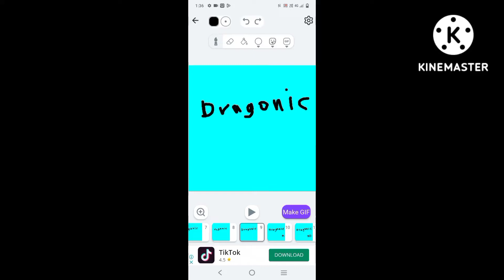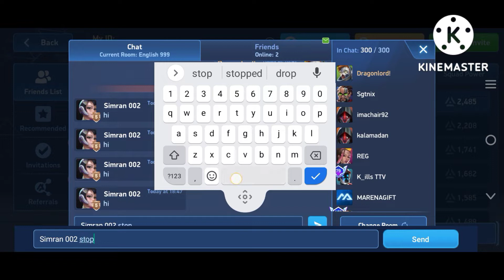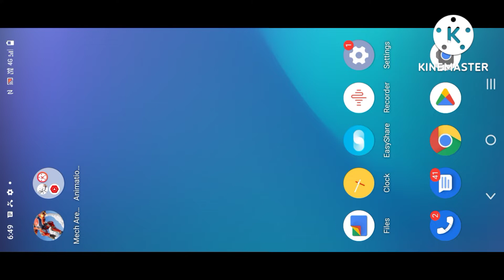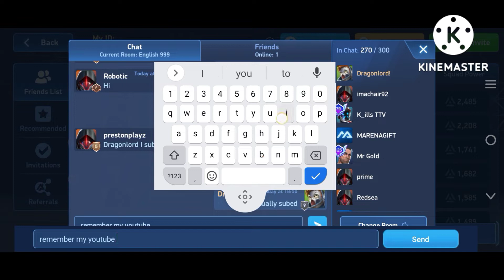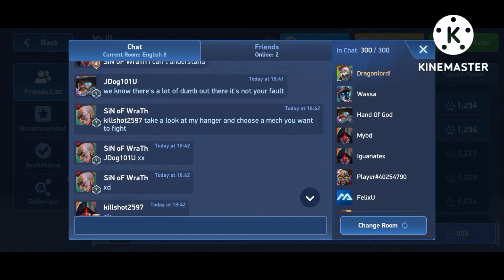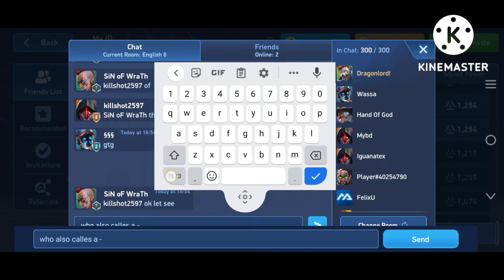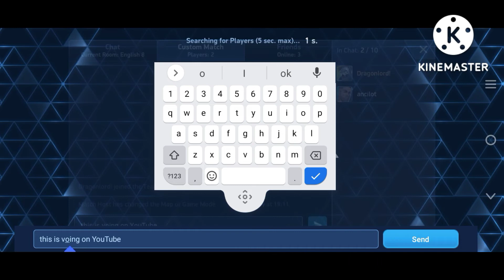Mech Arena chat be like